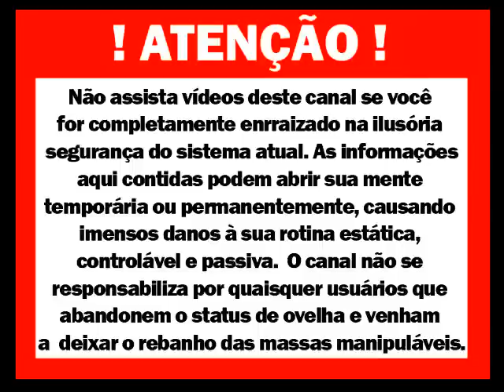COMO FAZER CAMUFLAGEM CASEIRA- GUIA DE SOBREVIVÊNCIA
Aprenda como se preparar, otimizar recursos, plantar e criar em espaços domésticos urbanos, saiba como usar o bushcraft para se integrar ao meio ambiente e saiba como usar a técnica de sobrevivência certa quando mais precisar. Sustentabilidade e autossuficiencia familiar são as chaves que garantem a sobrevivência em situações difíceis.

O Guia do sobrevivente é um canal focado em sobrevivencialismo e um dos pioneiros no Brasil neste segmento. Nossa meta é mostrar que tecnicas de sobrevivência são úteis no dia a dia e que pessoas comuns tem total condição que garantir o básico para viver com dignidade mesmo no pior cenário possível.